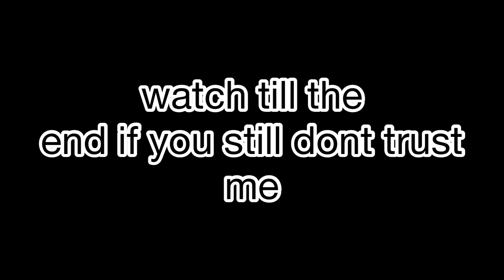face reveal (not clickbait)